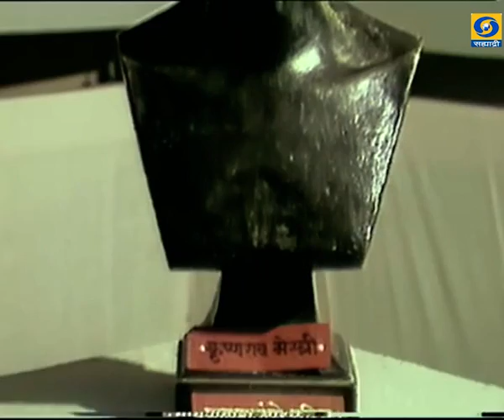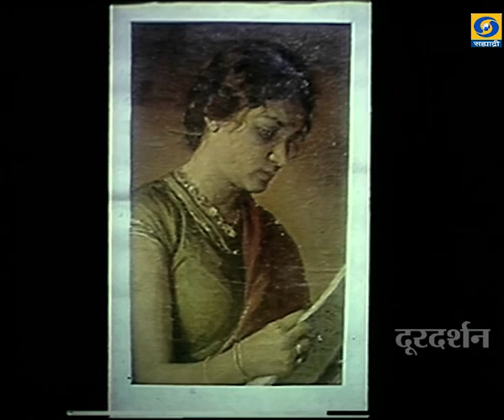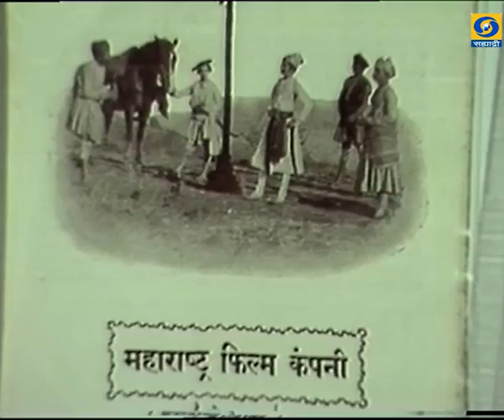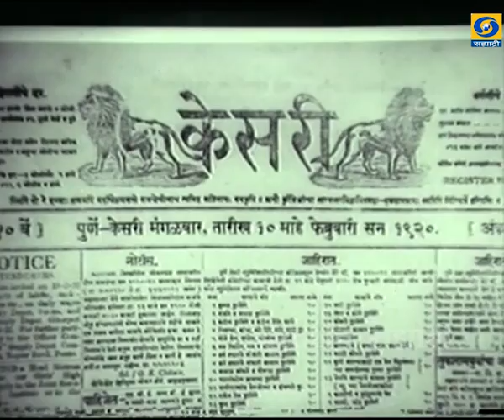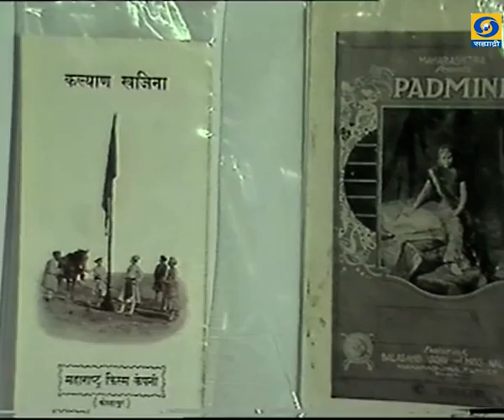BABURAO PAINTER - MARATHI - Ep.01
KALAMAHARSHI - BABURAO PAINTER - MARATHI - कलामहर्षी - (मराठी)... निर्माता - दिग्दर्शक - नीना राऊत... काही कारणास्तव आपण हा कार्यक्रम पाहू शकला नसाल तर जरुर पहा.
KALAMAHARSHI - कलामहर्षी
DD Sahyadri
Doordarshan Mumbai
Sahyadri Marathi
Show : कलामहर्षी
Subject : ' कलामहर्षी. '_' KALAMAHARSHI.. '
Artist : बाबुराव पेंटर (मराठी)
Anchor : सुधीर नांदगावकर /  करुणा देव
Producer Director : नीना राऊत